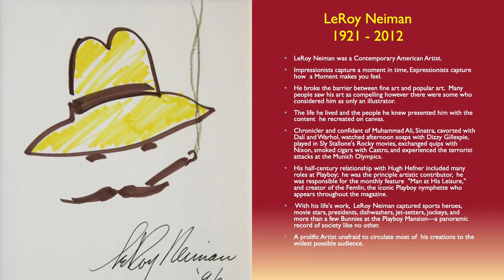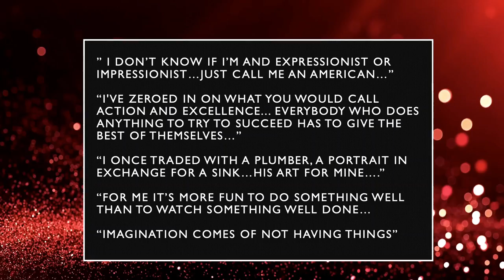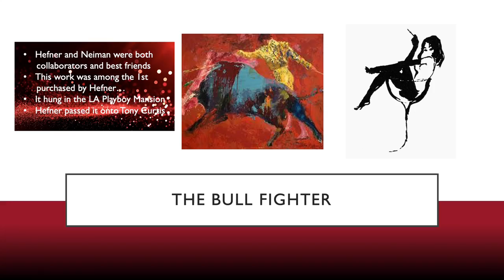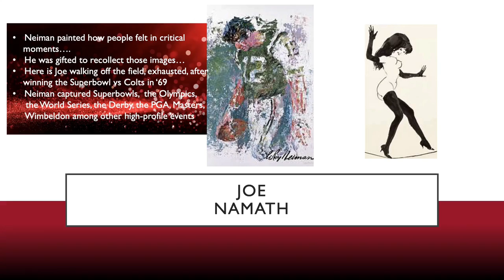Leroy Neiman...from an admirer's point of view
This video is the result of a History Club project, the topic we were assigned was American Artists. I chose Leroy Neiman for no other reason than his art captured so many personalities and critical moments during my lifetime.
The first two slides are timed for one minute each the third for about 30 seconds...midway through the fourth slide music has been added for the balance of the show...